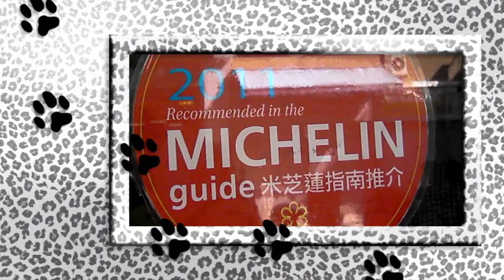Tim Ho Wan World's Cheapest Michelin Star ♣♣♣♣♣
Tim Ho Wan Dimsum 添好运点心专门店 (Hongkong )